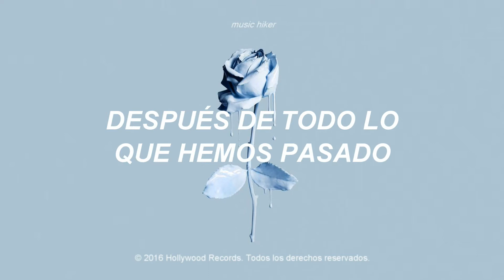Tini - My Stupid Heart (Traducida al español)